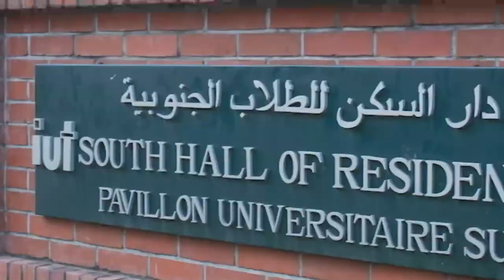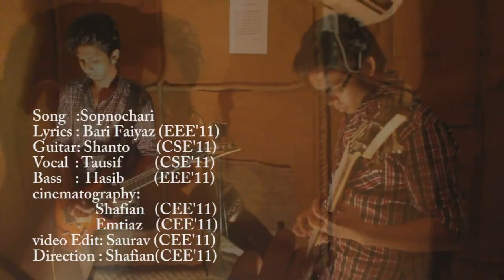Shopnochari | IUT | Freshers 13 | Theme Song